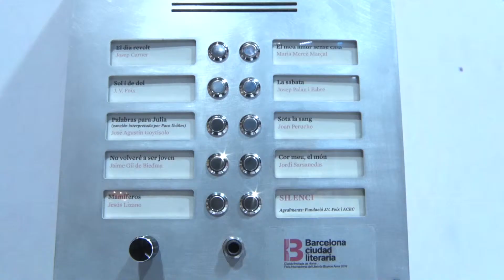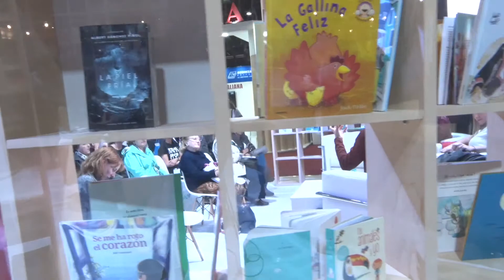Stand Barcelona Ciudad Invitada de Honor - Feria Internacional del Libro de Buenos Aires